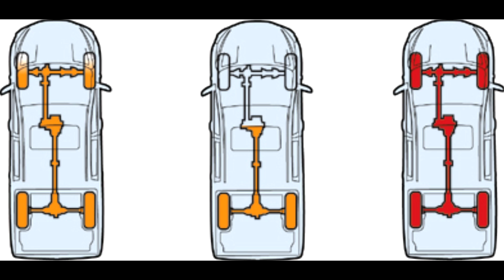2017 SsangYong SlideShow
The e-XDi active diesel engine optimises torque throughout the most frequently-used rev ranges from 1,500 to 2,800 rpm. It also boasts 16 per cent more power than the outgoing unit, with maximum power of 155ps and maximum torque of 360Nm. Meanwhile, the low end torque of 190Nm, one of the most important characteristics of the sports utility truck, is class beating. All this helps ensure a rewarding drive, both in terms of performance and economy.
Mechanical
   - 155ps 2.0-Litre active diesel engine with CDPF
   - Part-time 4WD
   - 6 speed manual transmission
   - 6 speed automatic transmission with 2WD
   - 5 speed automatic transmission with Part-time 4WD
   - Double wishbone front suspension
   - 5 link rear suspension
   - Hydraulic power steering
   - Speed sensitive power steering